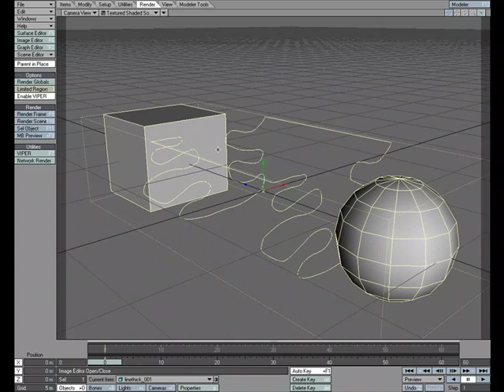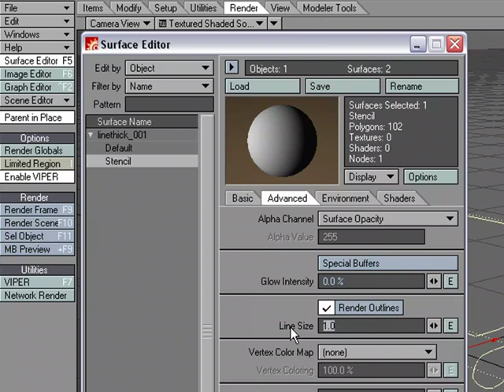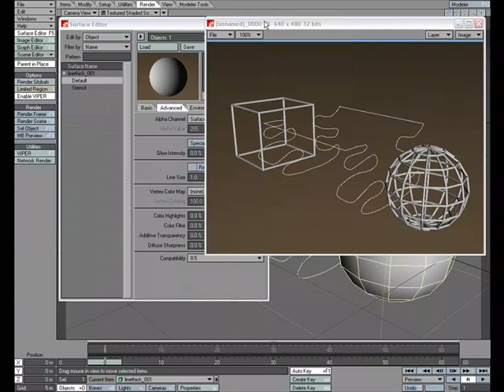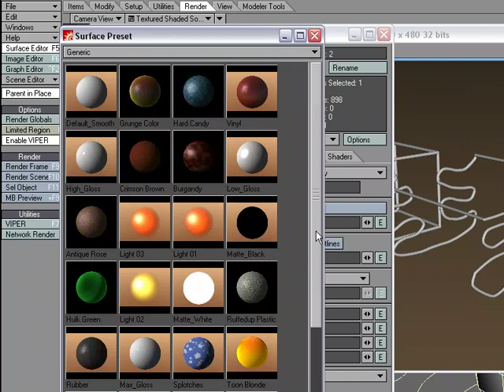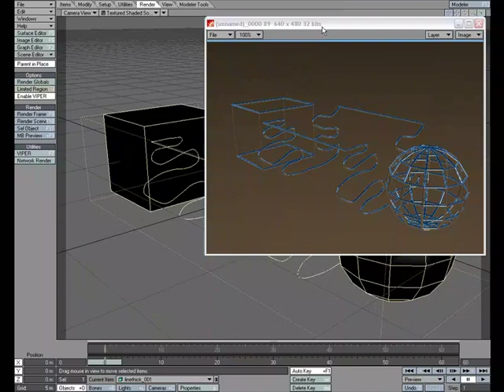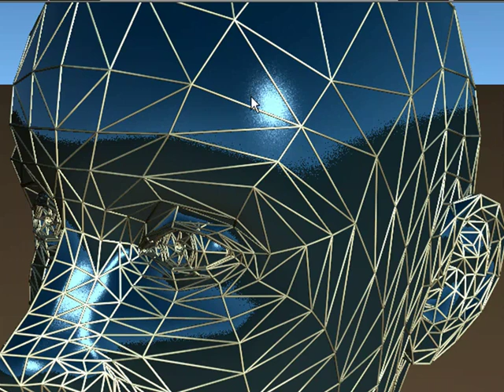Render Outlines Tutorial for NewTek's LightWave 3D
William Vaughan shows how:

To use a special technique to achieve a unique look for wireframe renders in LightWave 3D.